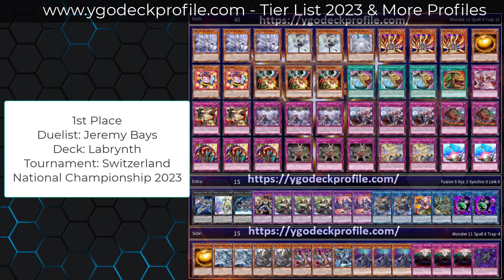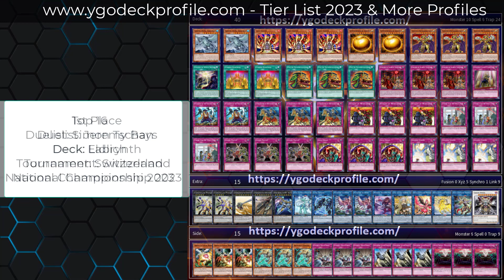Sky Striker Eldlich Kashtira Labrynth Profiles 🔥 Yugioh Meta Decks 2023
00:00 Kashtira
02:00 Labrynth
04:00 Eldlich
06:00 Sky Striker